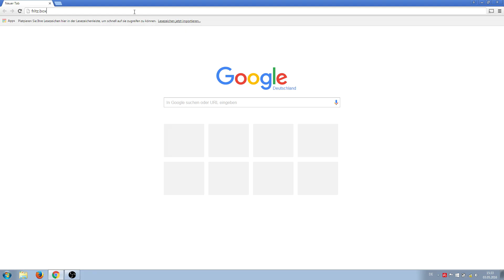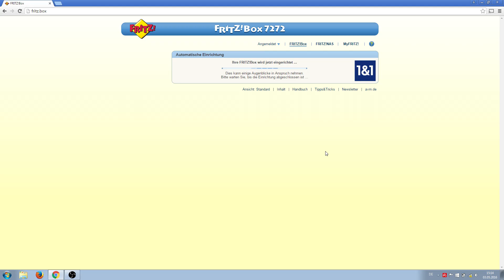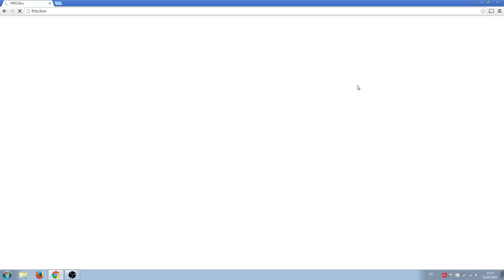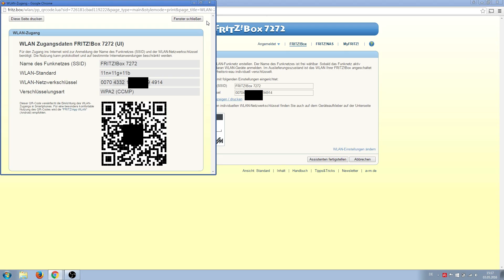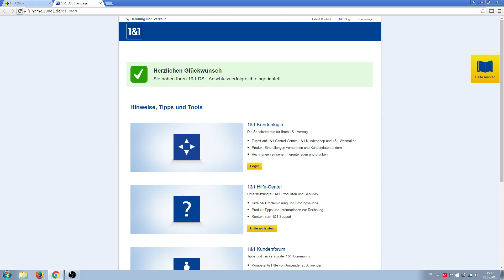Fritzbox am 1und1 Anschluss einrichten (1&1 Homeserver)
Wie richte ich meinen neuen 1und1 Anschluss mit einer Fritzbox (bei 1&1 auch Homeserver genannt) ein? Dieses Video gibt Euch eine kleine Hilfestellung wie und wo Ihr was einstellen müsst. Im Video verwenden wir eine Fritzbox 7272. Aber alle Fritzbox Modelle sind ähnlich aufgebaut und die Einrichtung ist (fast) immer gleich.

In diesem Video beschreiben wir die Installation mit dem 1&1-Startcode.

🛒 Fritzbox bei Amazon kaufen:

Wenn Ihr über die Amazon-Links etwas kauft, unterstützt Ihr uns damit ein klein wenig bei unserem Projekt. Für jeden verkauften Artikel erhalten wir eine kleine Provision. Der Preis ändert sich dabei für Euch nicht. Vielen Dank für Eure Unterstützung.